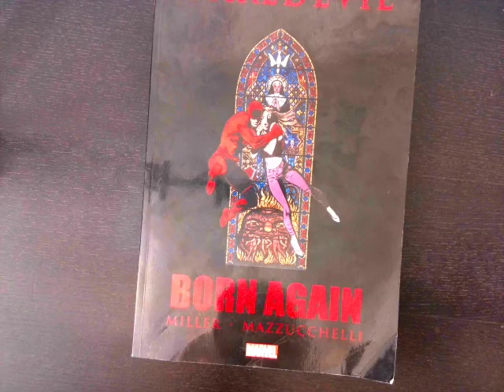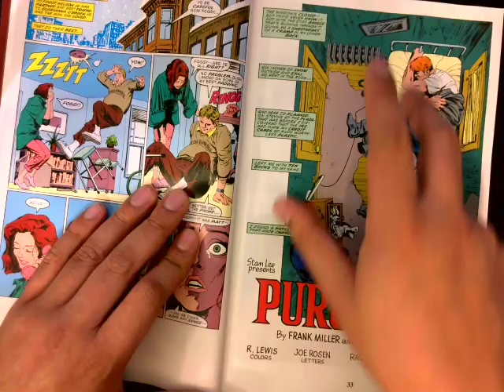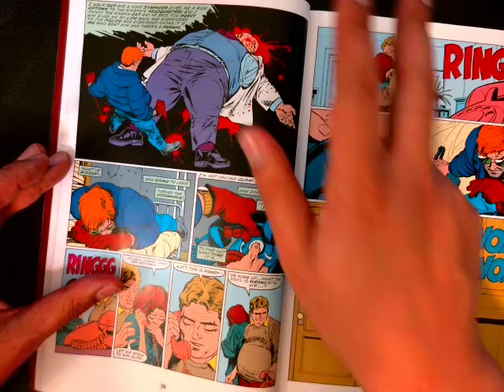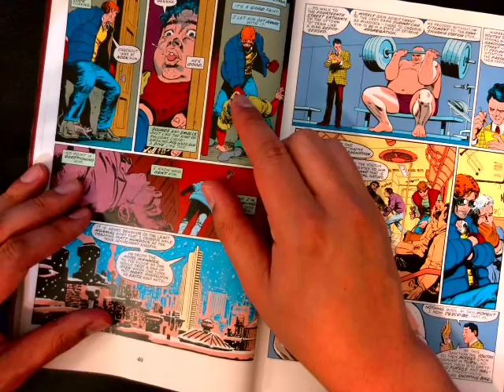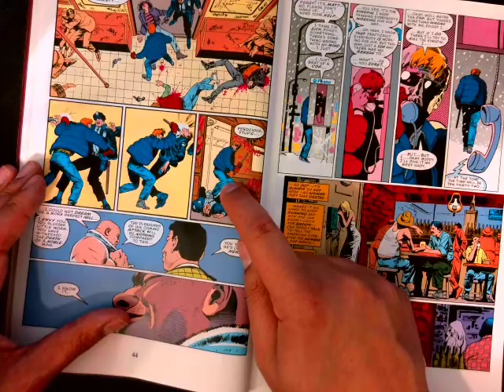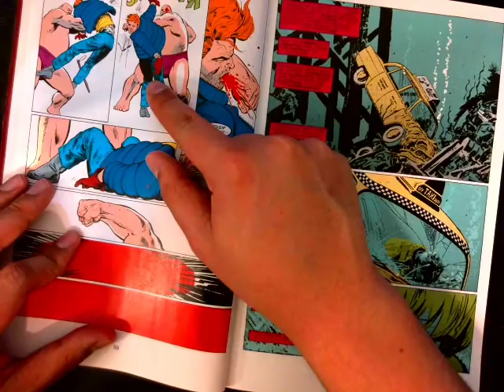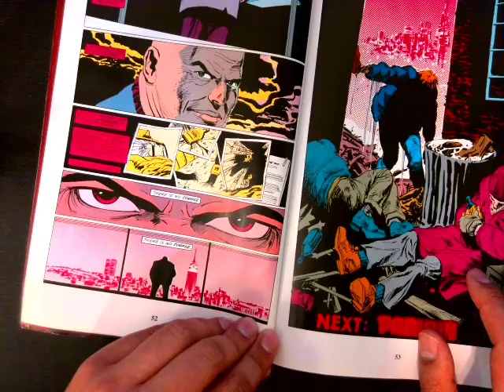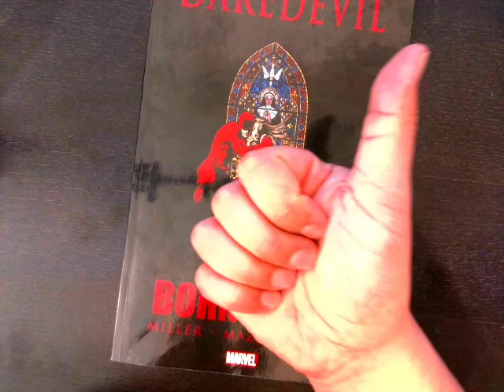Daredevil #228 - Frank Miller David Mazzucchelli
We continue the "Born Again" saga with Daredevil #228. Matt Murdock's life has been flipped upside down by the Kingpin. How will he react?

The trade paperback shown here can be purchased on ebay, amazon, and your local bookstore:

You can also find the issue itself at your local comic bookstore or online comic shop that specializes in back issues.